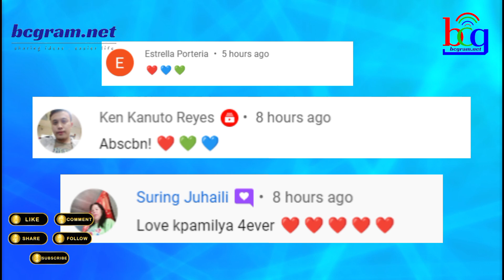UMEERENG SHOW NG UMALIS NA KAPAMILYA STAR WAWAKASAN NA?